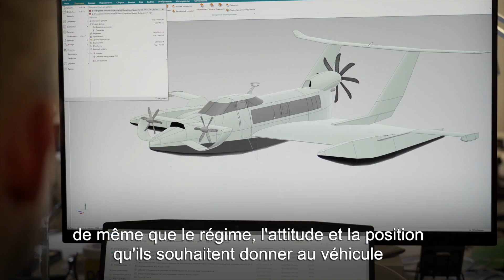Alpine R&D Lab et Aqualines : l’expertise de la F1 au service de la mobilité durable | Renault Group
Le R&D Lab est un nouveau pôle d’activité créé au sein de la Business Unit Alpine. Son objectif : mettre le savoir-faire technologique unique de la marque au service de projets innovants, notamment dans le cadre de la décarbonation du monde des transports. Conseiller stratégique de BWT Alpine F1 Team, Bob Bell nous en dit plus sur cette nouvelle structure et son implication dans la collaboration technique avec Aqualines, start-up française qui développe une nouvelle génération de transport maritime ultra-rapide à empreinte carbone réduite : les « Naviplanes ».